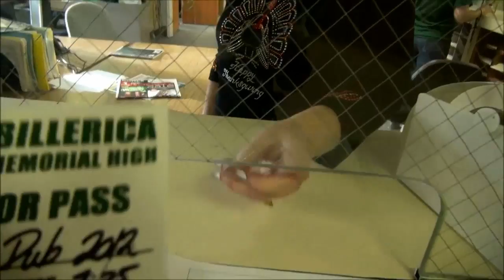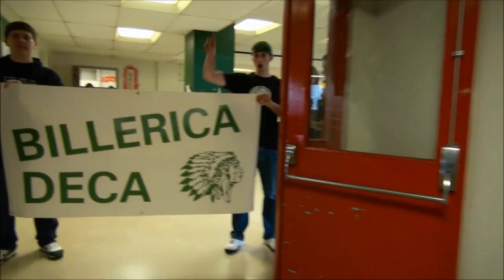BMHS 2012 Lip Dub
2012 BMHS Lip Dub produced by Mr. Landry's Media Literacy classes.  Filmed the morning of pep rally, with the whole school.